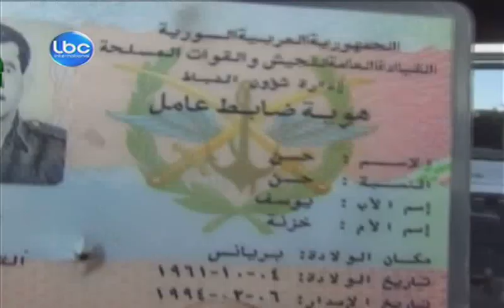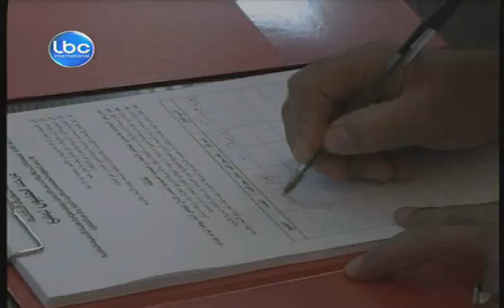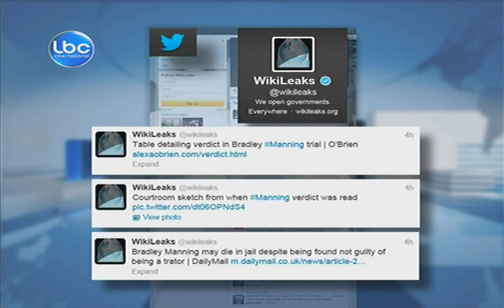LBCI Afternoon Bulletin July 31,2013